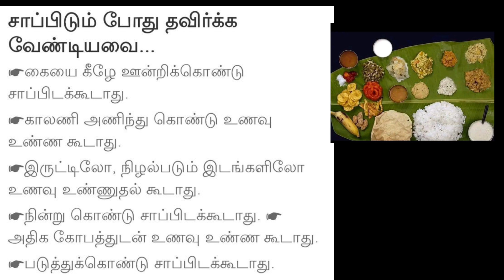சாப்பிடும் போது தவிர்க்க வேண்டியவை